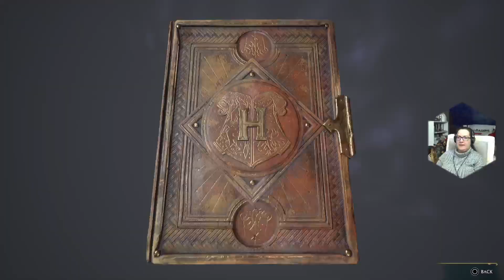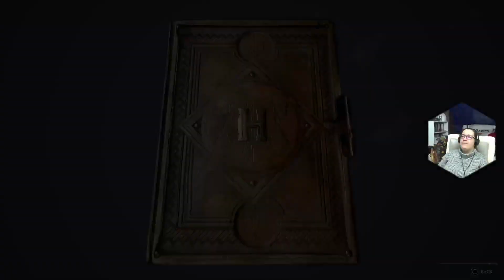Roxforti kalandozások - Hogwart's Legacy #11 3/4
Egy Harry Potter rajongó, ellenben nem gamer kezdő lépései a Hogwarts Legacy játékban.

A 11. játék közben volt egy kis hiba a rendszerben, leállt a játék, úgyhogy némi szünet után folytattam  ugyanonnan - tehát ez a 11. rész "maradéka".